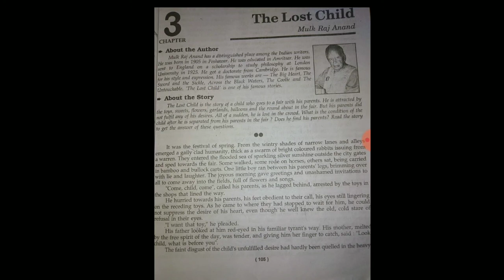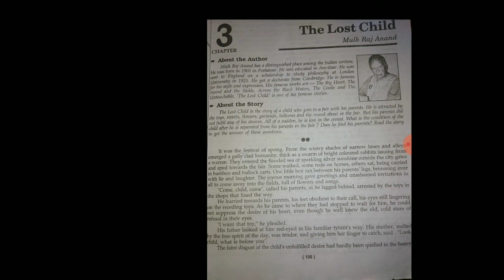The Lost child Class-12 part-1